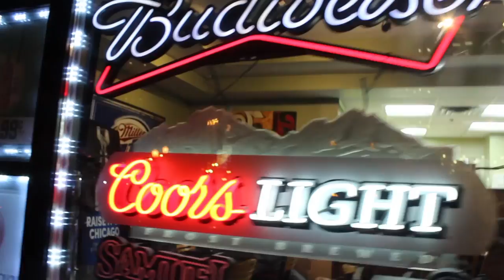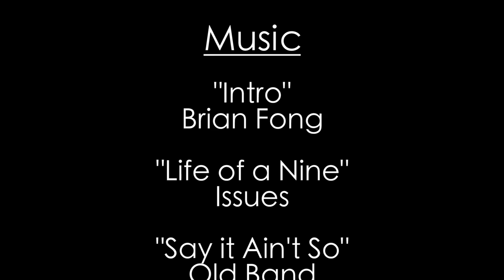[-][+] (Columbia College Chicago Film)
Film for Columbia College Chicago. Directed by Jake Murray and Peter Van Winkle, LITERALLY ALL OF THE AUDIO done by Ali Cedroni, Makeup and VFX Bre Kloski, Writing Bardwell Van Sickle Jake Murray and Peter Van Winkle. Songs used: Intro- Brian Fong, Say it Ain't So- Old Band, Awakening- Conor Soucy, The Fall-Brian Fong, Shallow Graves- Motiv